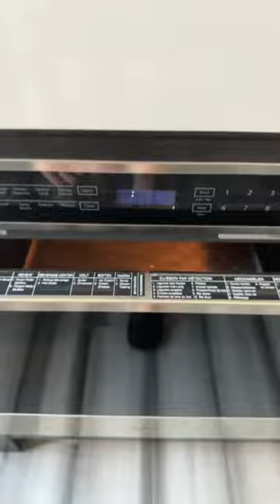Easiest lunch ever made.